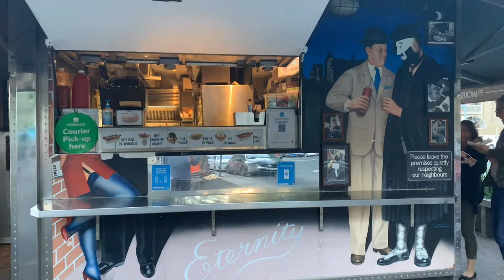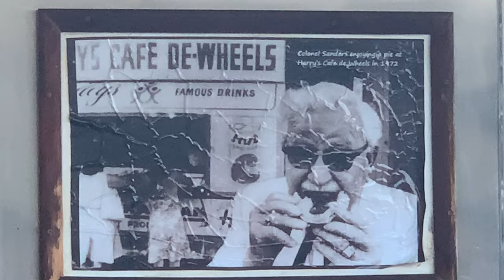Woolloomooloo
NSW, Australia